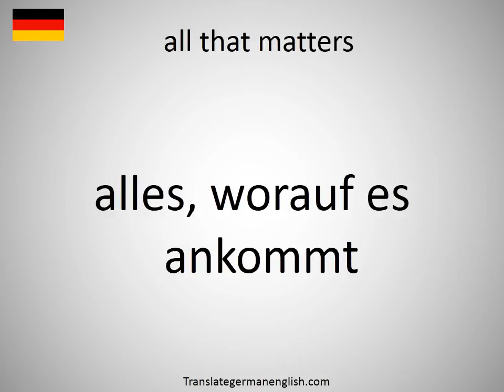How to say all that matters in German?